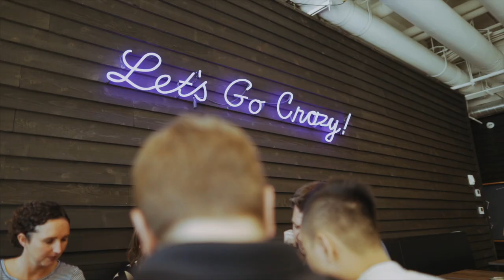2019 Discover MSP Intern Event Video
Here from some former interns on how to make the most out of your experience in MSP.